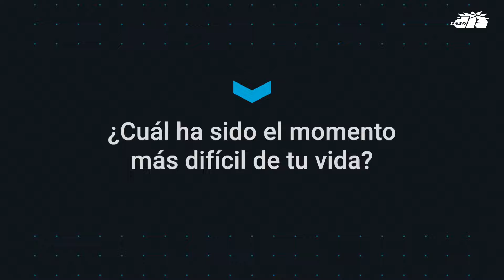El arcoíris de Bryan Villarini: 13 cirugías de reconstrucción facial y el reencuentro con su madre l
“Me estaba muriendo” al nacer. Se burlaron. Ahora el actor, maquillista y presentador se estremece en llanto por todo el amor que recibe.